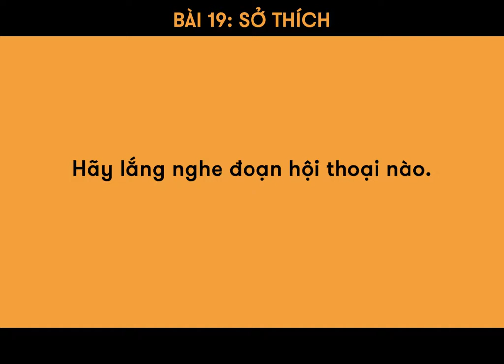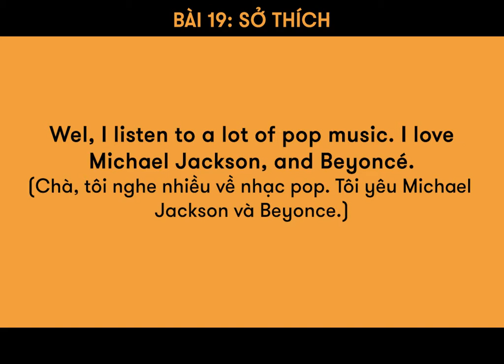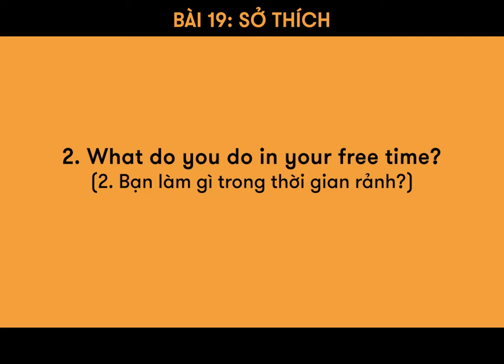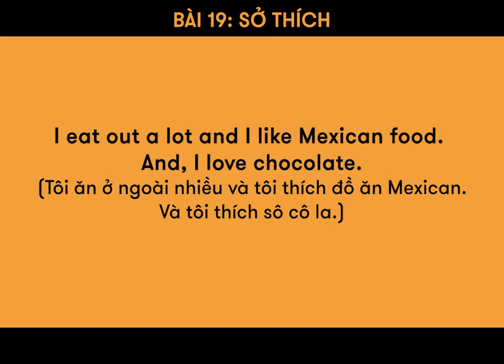Bài 19: SỞ THÍCH (Phần 1)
Cùng học cách nói về sở thích của một người nào!

🏠 ET 1: Lầu 4-5, Toà Nhà Sumikura 18H Cộng Hoà, QTB